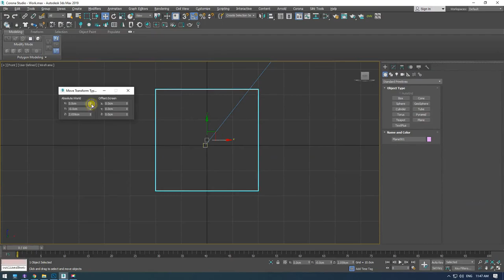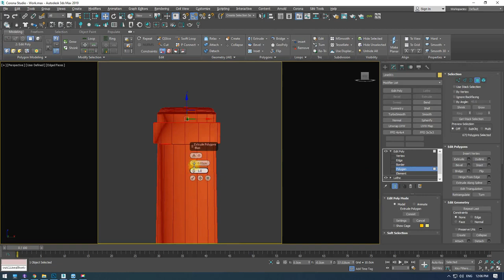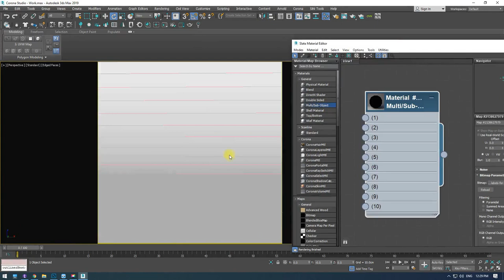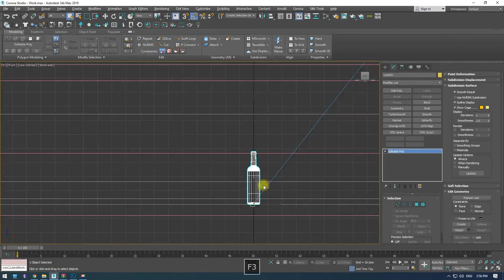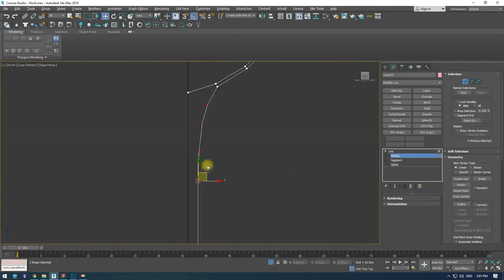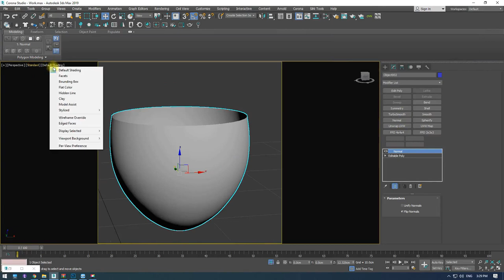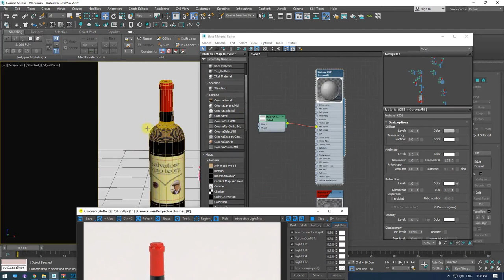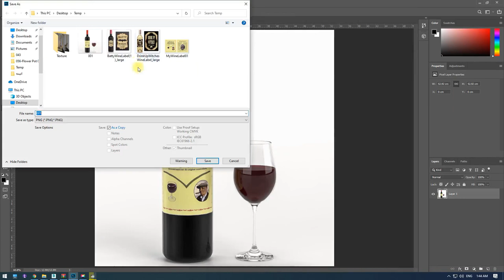How to create Bottle & Glass of Wine with 3DS Max & Corona Time Lapse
Hello friends
In this Video, you can learn how to create Bottle & Glass of Wine with 3DS Max & Corona.
We will show how to use 3DS Max & Corona for your projects.

time lapse
glass of wine
bottle of wine
3d bottle
3d glass
glass material
3ds max
3d decorative